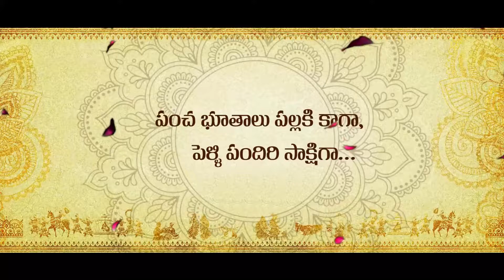Srinivasa Kalyanam wedding invitation...